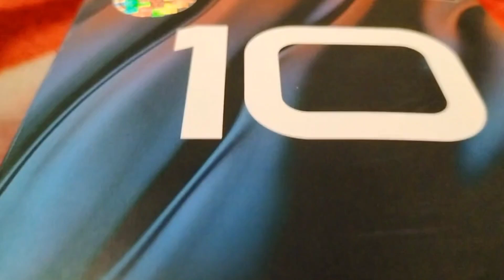My First Vlog,GoPro Hero 10 Black Unboxing in hindi#myfirstvlog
my first vlog, GoPro Hero 10 Black Unboxing

➡️modal:-
GoPro HERO10 Black - Waterproof Action Camera with Front LCD and Touch Rear Screens, 5.3K60 Ultra HD Video, Optical 1X and Digital 4X 23MP Photos (1 Year INTL Warranty + 1 Year in Warranty)

GoPro hero 10 unboxing in hindi
my first vlog❤️
GoPro hero 10 unboxing and accessories
my first blog
gopro hero 10 unboxing india
my first vlog viral video
gopro hero 10 unboxing and review
my first vlog my first video on YouTube
GoPro hero 10 unboxing Amazon
my first vlog viral kaise Kara
gopro 10 video
my first vlog video
GoPro 10 vlog
my first vlog today
gopro 10 unboxing